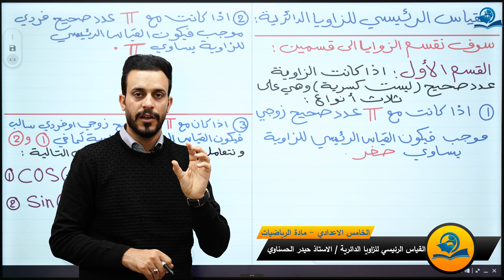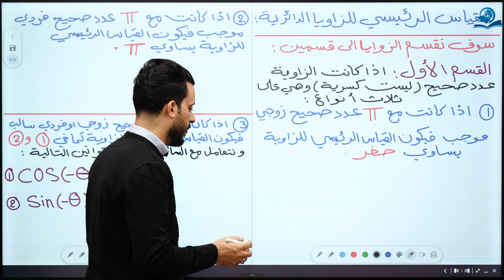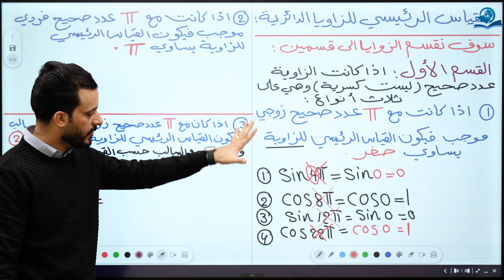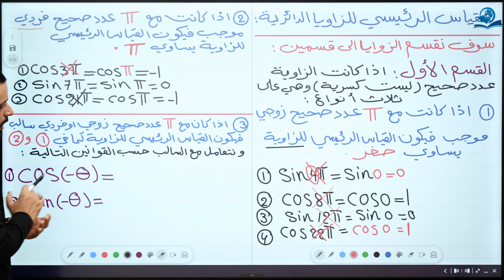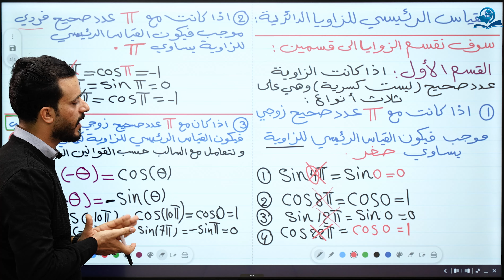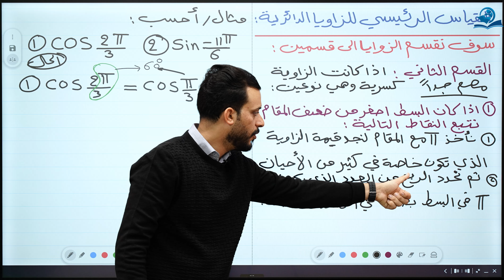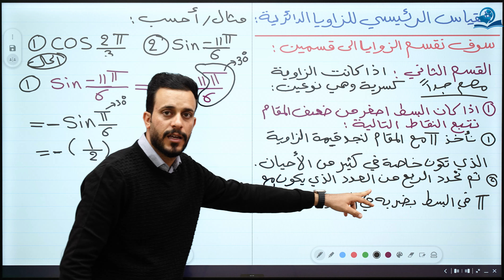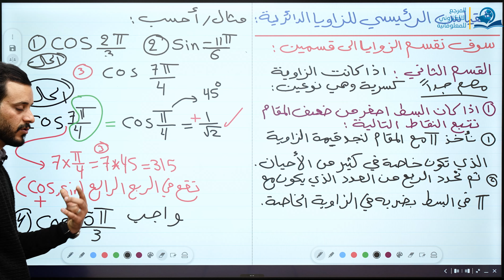الخامس العلمي || الفصل الرابع || القياس الرئيسي للزاويا الدائرية ( الجزء الأول )